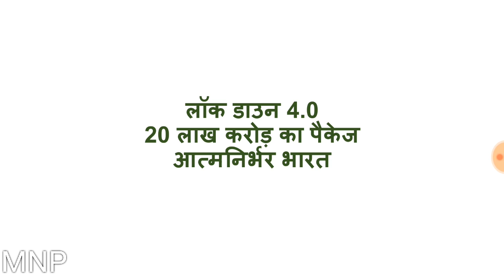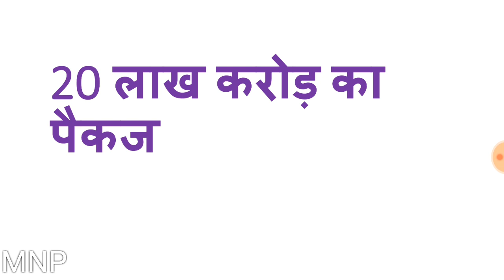18 मई से लॉकडाउन 4.0/ 20 लाख करोड़ का आर्थिक पैकेज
Know the details of PM SPEECH